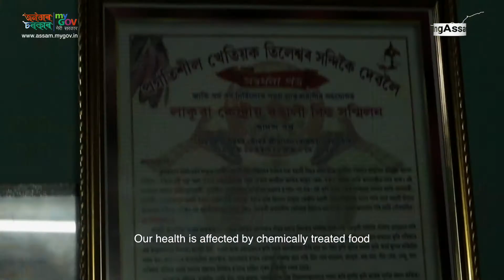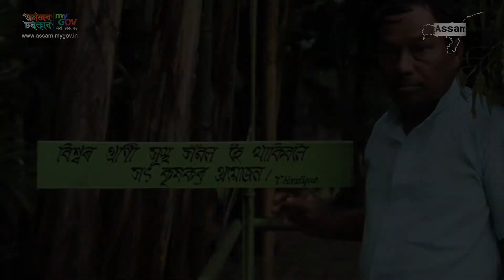Tileshwar Handique: A Farmer Par Excellence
Tileshwar Handique left his job as a daily wage labourer to take up full time farming and that made a lot of difference. With experiments and methodical planning, he has come a long way and now runs several successful farming ventures.